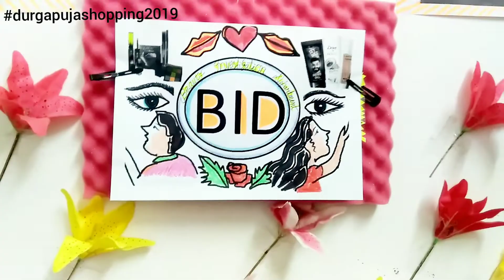Durgapuja shopping purplehaul cheapest#makeup#skincare#haircare from Purple.com